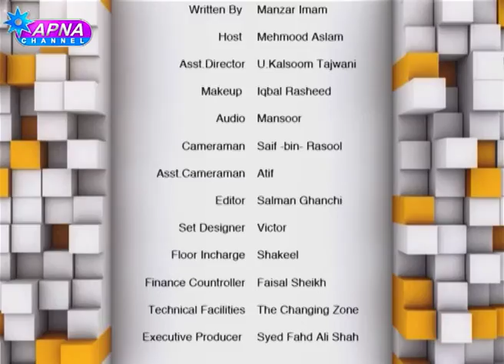Muda Vilayti Season 2 EP 08